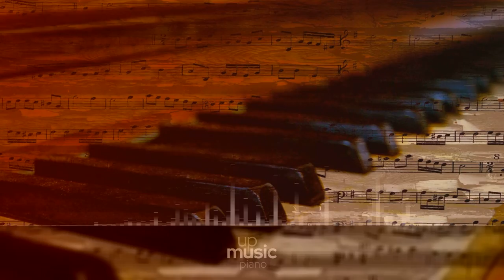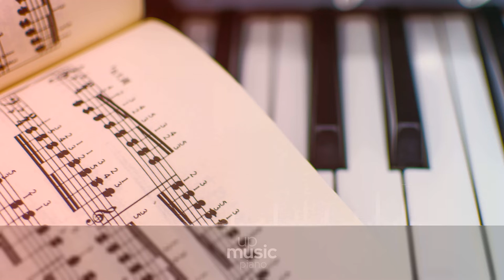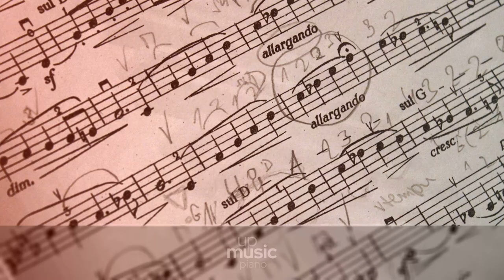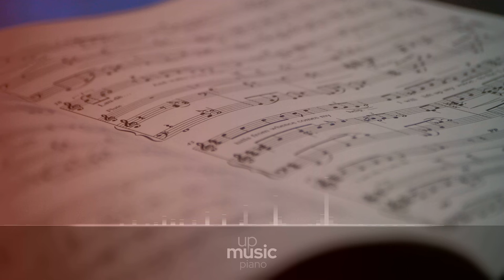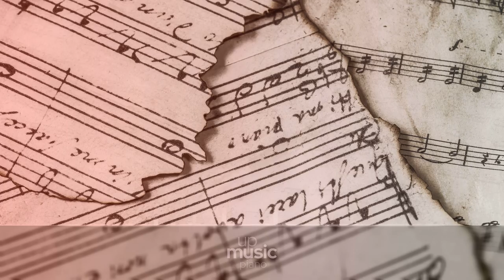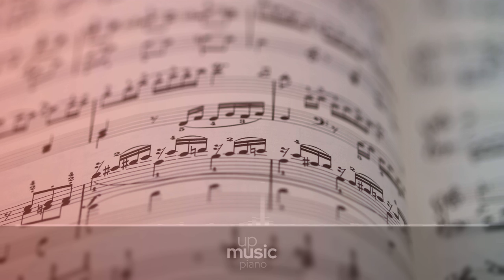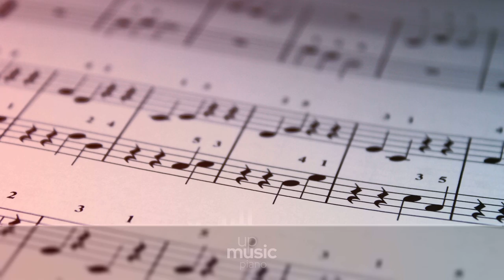Purple, by Nihilore ∙ upmusic ∙ piano